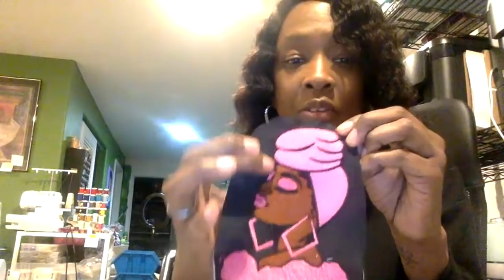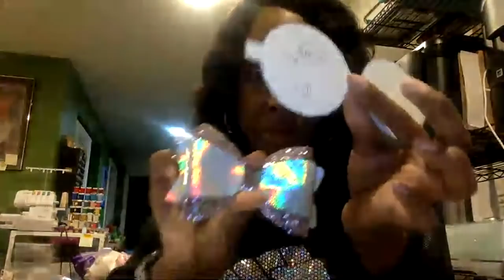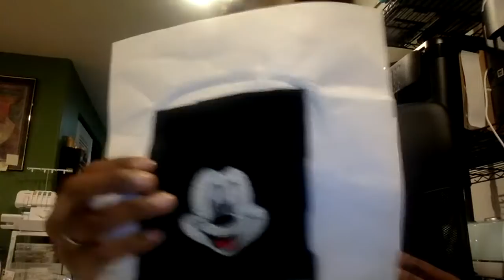Live: Designing detachable TuTu lace for socks, Brothers sewing machine, TuTu Socks, Small business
How I make my TuTu socks, Detachable  Ruffle
I  upload video tutorials on the Cricut cutting Machine, Sublimation, Embroidery, Jewelry, Journals,  Planners and so much more. I will try to get it uploaded for you.

My Etsy Shop - Charming Gal Boutique

My Etsy Shop- A RAE of Sunshine Boutique

Embroidery Supplies
Cover Stitch
Heat N Bond
Cut Away Stabilizer

Sublimation Supplies
100 percent poly shirts or sublimation coated items